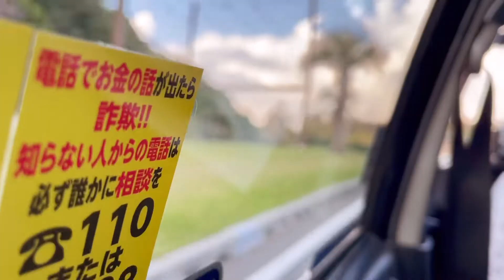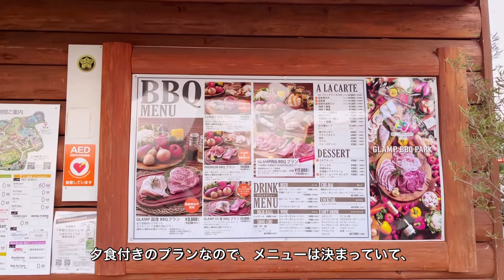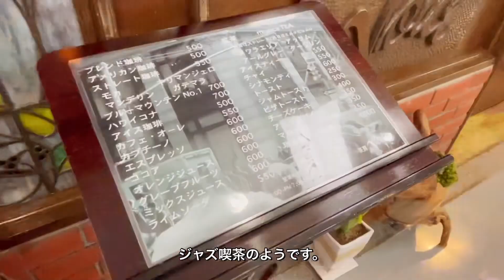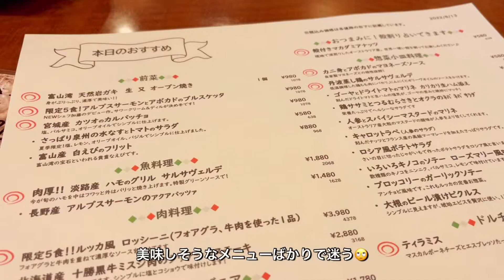【神戸OL VLOG #76】社会人の夏休み前半I 家族1泊旅行 I BBQ＆花火 I dayandgradeの洋服紹介 I 神戸三宮ジャズ喫茶 I カジュアルイタリアンLucca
神戸に住む会社員OLの日常vlogです。
おうちカフェと大阪＆の神戸のカフェ巡りが中心のコンテンツです。今日もご視聴頂き有難うございました☺️

📱: iPhone12
📷: LUMIX
🎥: VLLO